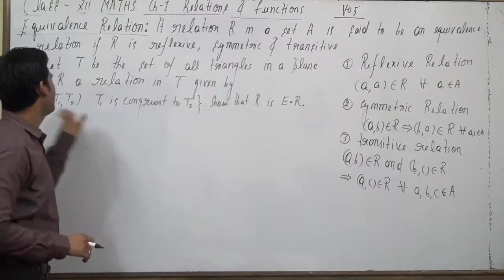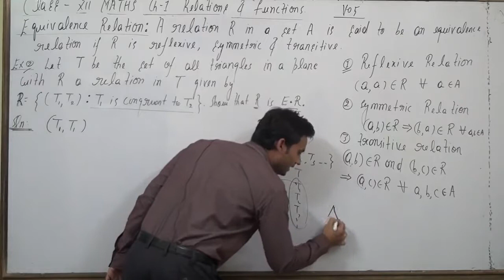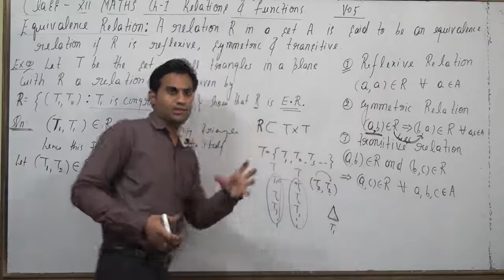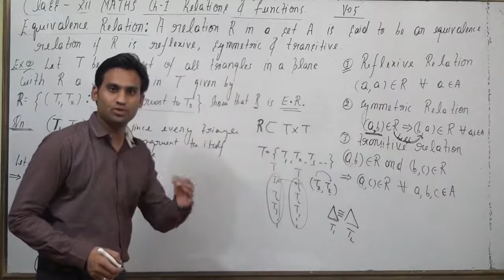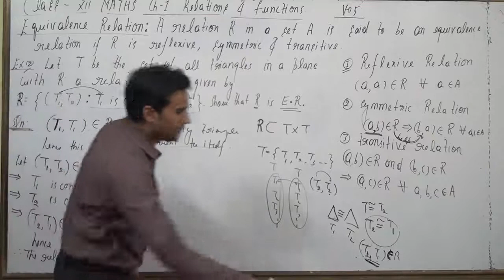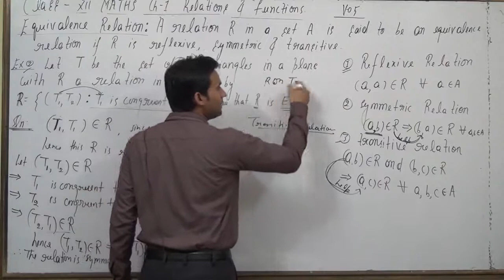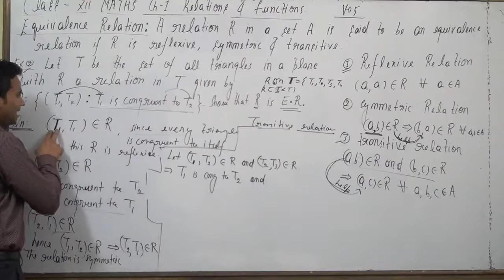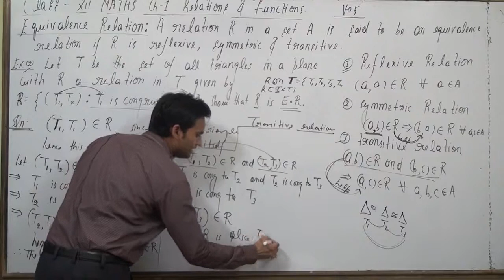Let T be the set of all triangles in a plane with R a relation in T given by R = {(T1, T2) : T1 ​is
Let T be the set of all triangles in a plane with R a relation in T given by R = {(T1, T2) : T1 ​is congruent to T2}. Show that R is an equivalence relation.